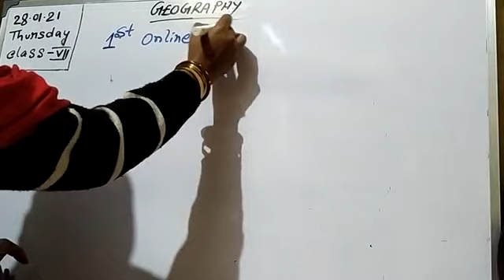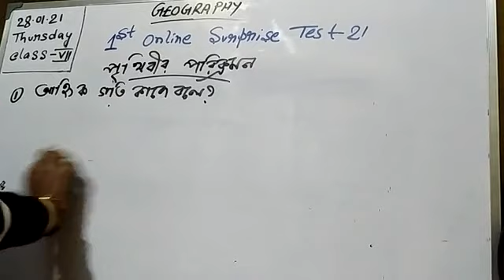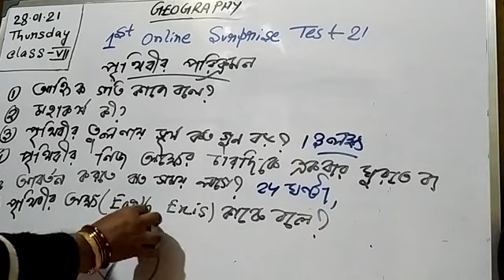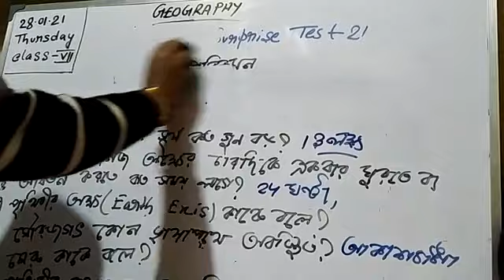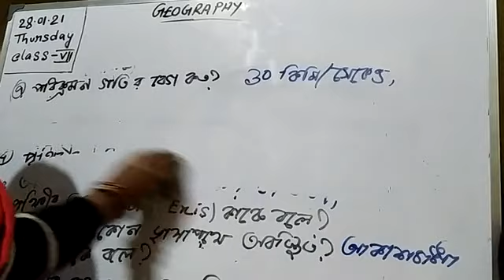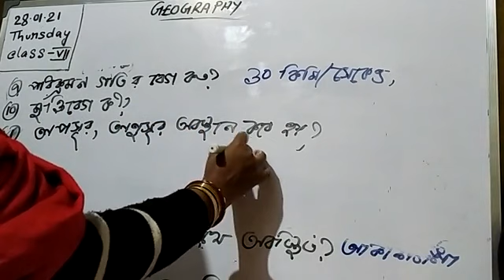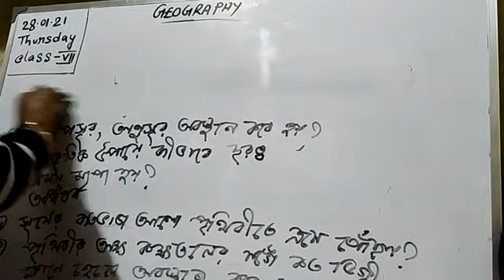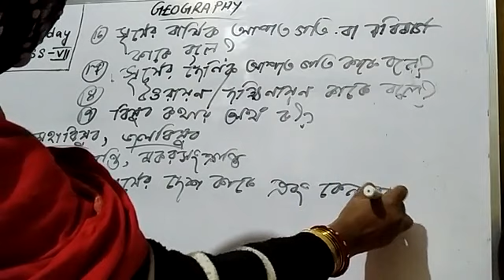Geography (Class-Seven) 28/01/21